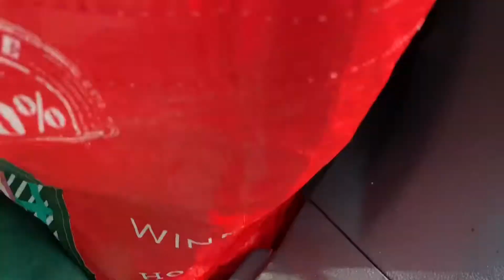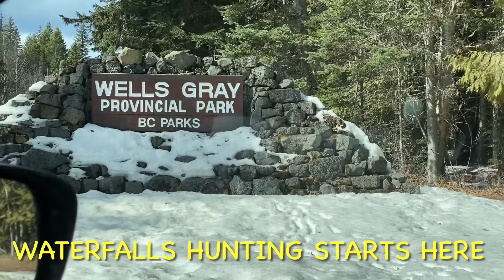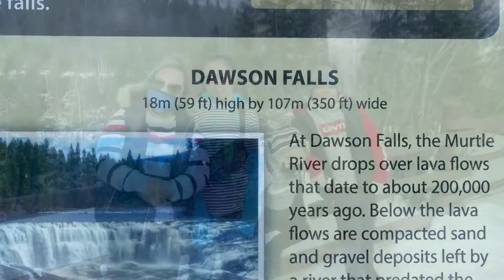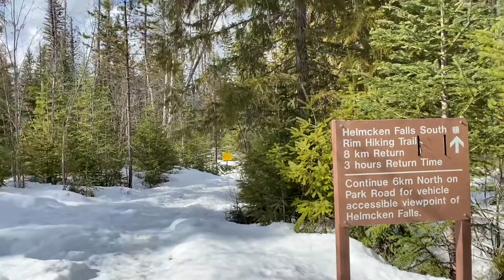Explore Kamploops BC CANADA 🇨🇦 Dawson falls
Roadtrip 2021 spring break - birthday getaway